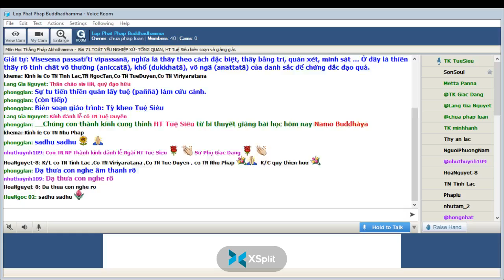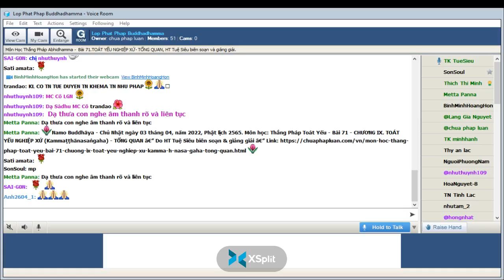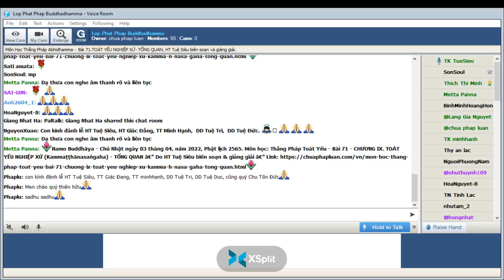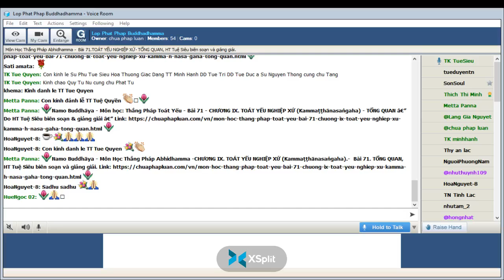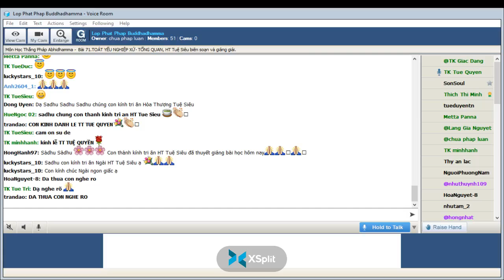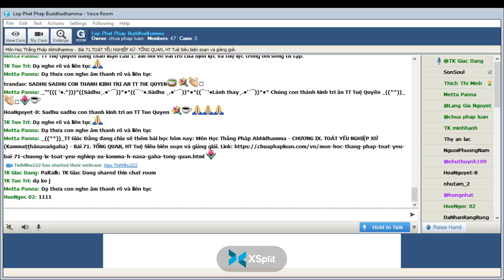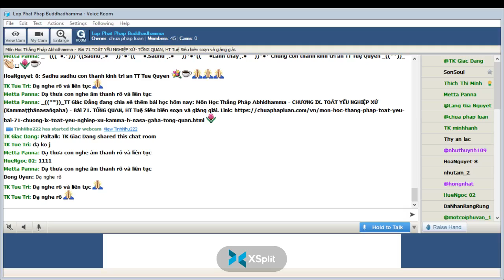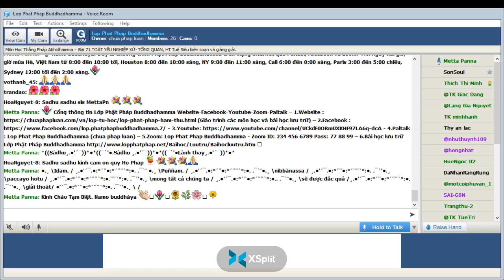10-04-2022. ABHIDHAMMA-THẮNG PHÁP_Lop Phat Phap Buddhadhamma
Lop Phat Phap Buddhadhamma Chủ Nhật Apr 10-2022.Giáo Trình Thắng Pháp Abhidhamma -CHƯƠNG IX. TOÁT YẾU NGHIỆP XỨ (Kammaṭṭhānasaṅgaha).-  Bài 71. TỔNG QUAN, HT Tuệ Siêu biên soạn và giảng giải.